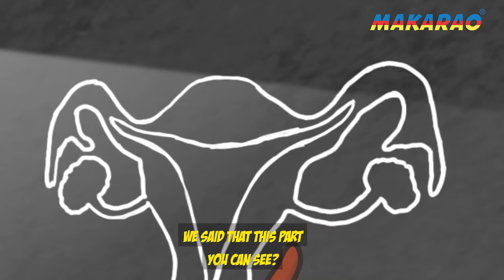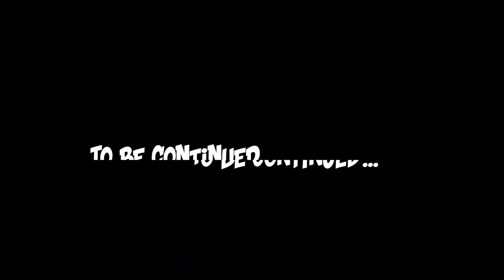Reproduction Organs 1. Makarao ep 8. Season 5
Kenyan Students are spending their time online especially during holidays and weekends. When one boy named Wetende goes back to school, the teacher is shocked when a simple Biology question about a reproductive organ of a female turns to great laughter. Find out more in this fresh episode of your favourite Kenyan Anmated Series, Makarao.